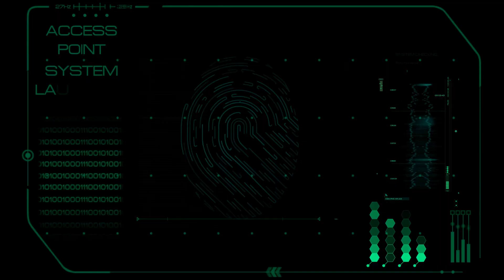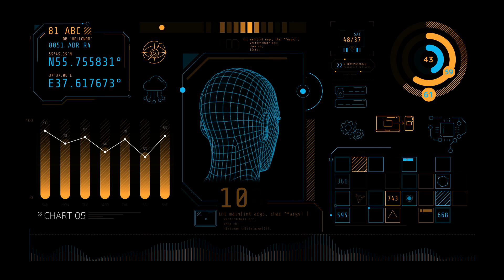Role of Biometrics in Mental Health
Harnessing biometrics for mental health! Objective data, early detection, personalized interventions, and remote monitoring empower individuals to take charge of their well-being.